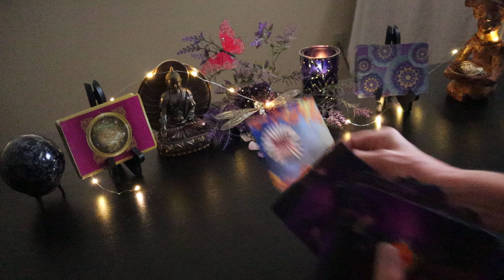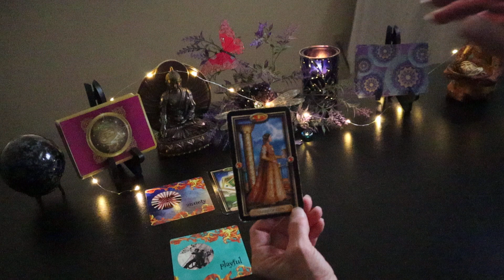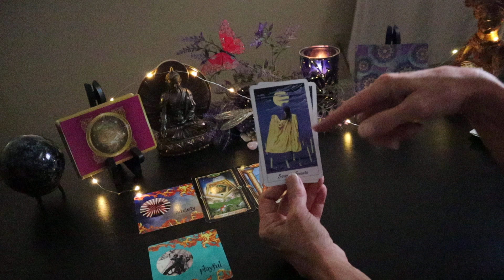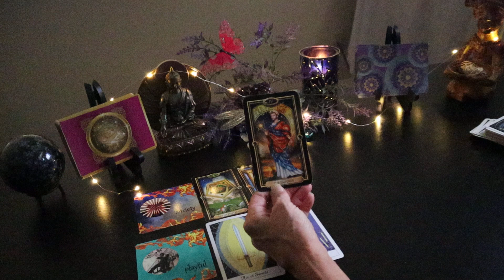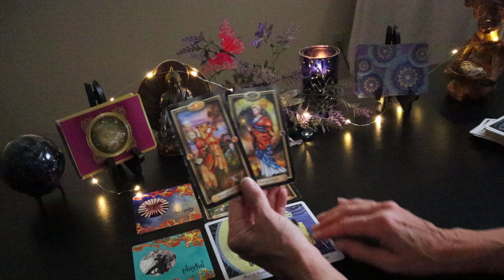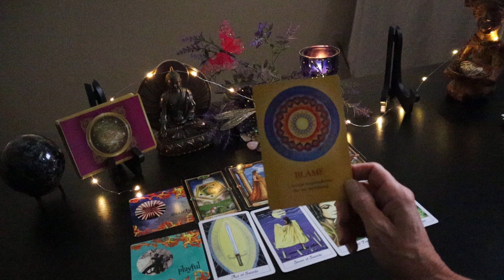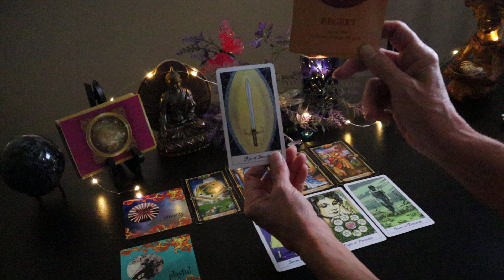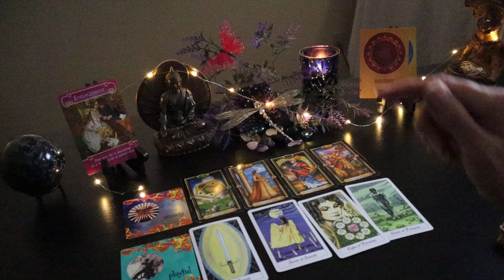Air ~ Reconciling Begins. . . . This Is How I See You!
Video Reading Only- Limited Time Only ~ Virtual Workshop Open

Much Love,
Lori Ann

No Refunds